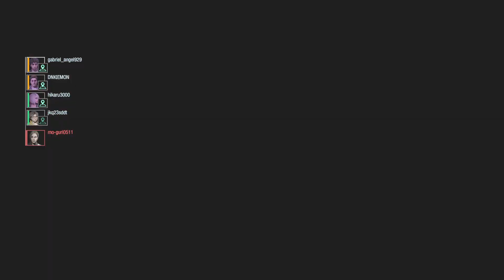BIOHAZARD RESISTANCE バランス型マーティン アネット奇襲V-ACT戦(装備等は説明欄にて)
マーティンの装備等

フィーバー→短縮
パーソナル→火炎地雷
パッシヴ1→光るもの
パッシヴ2→マインスイーパー

装備　FMJ弾3
             EMP弾2
            スケードボード
　　　ミックステープ3